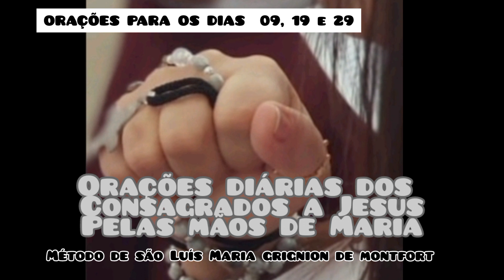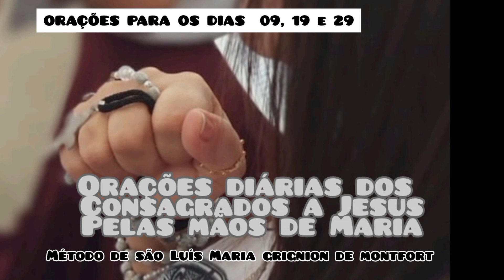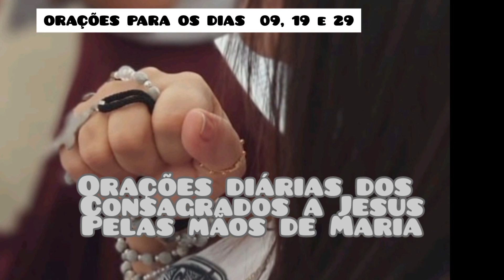Orações diárias dos Consagrados a Jesus pelas mãos de Maria. S. Luís M. G. Montfort